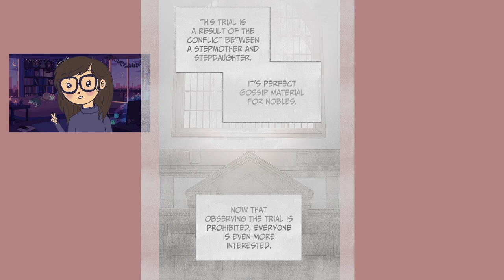My In-Laws are Obsessed with Me - Chapters 59 - 60